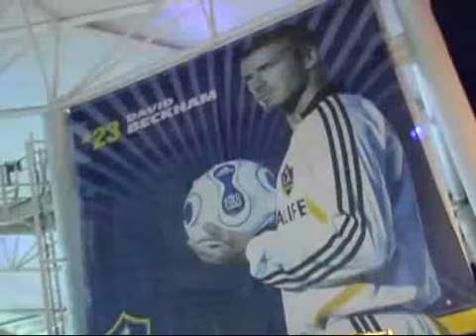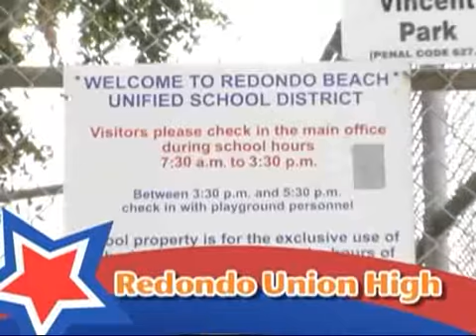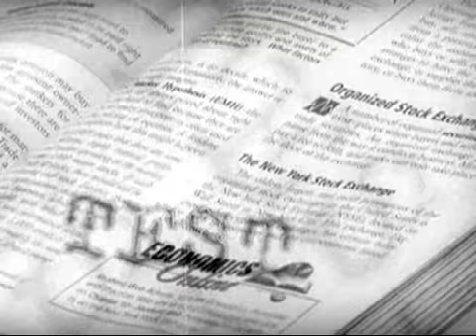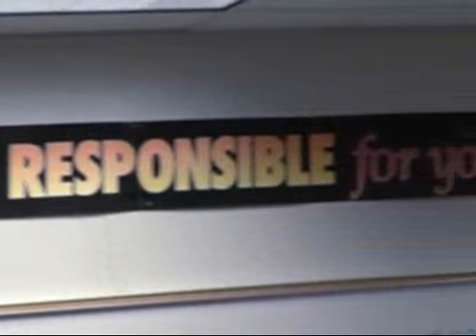field trip USA 03